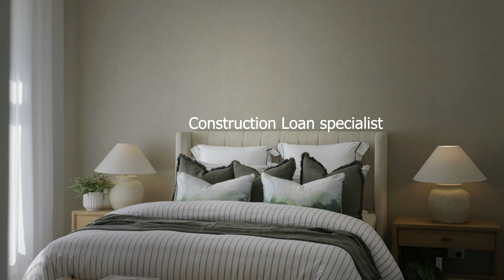Domaine Homes Finance | Construction Loan Experts for Your Dream Build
When it comes to financing a home build, not every broker can handle the complexities of a construction loan. That’s where Domaine Homes Finance steps in. As construction loan specialists, we provide expert guidance tailored to the unique needs of these loans. With us, you’ll get the support you need to finance your dream home without the hassle. Let our experienced team help you build with confidence, every step of the way.